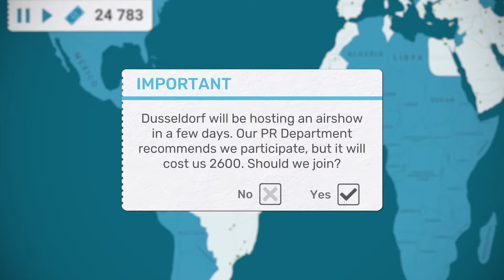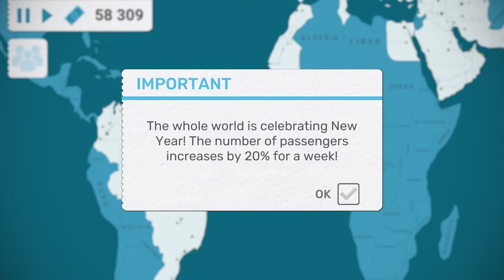Free play Fly Corp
No challenge - just trying to finish the game normally!

About the Game:

Develop your own transport network in various countries and cities. Open new routes, buy new planes and upgrade them, increase the capacity of the airports. Play Fly Corp and become the richest airline tycoon in the world of airports!

In this airline commander game, the whole world is your playing field! Almost 200 countries and thousands of cities all around the globe are available to build airports and expand your airline! Become the founder of the biggest and most profitable airline empire in history!

DEVELOP AIR TRANSPORT ROUTES

Different locations require good airline management skills as you’ll have to adapt to different conditions. For instance, European distances are short, and it’s very easy to manage the passenger flow here, while popular transatlantic routes will make you think more about travel time and expenses.

CONTROL THE PASSENGER FLOW

The airport game features an advanced passenger flow system. All the cities are designed according to their real analogs, and the population numbers are true. The more population figures are, the more people would like to fly by your airplanes. Each passenger has their own destination, and they’ll fly with transfers if there are no direct routes.

UPGRADE AIRPORTS & AIRCRAFTS

Since you don’t have enough money to connect each city to all the other cities, you should analyze the situation and make important decisions about where the transport hub is going to be situated. Planes, as well as airports, have their maximum capacity. You’ll lose profit even if one of them gets overloaded. So, you should learn to run your airline business as fast as you can!

PLAY VARIOUS GAME MODES

The idle tycoon airplane game includes 3 addictive game modes: Unlock All Countries, Scenarios and Free Play!

- In the Unlock All Countries mode, your goal is to open every country in the world and cover the whole game map with your airline network. It’s necessary to unlock a new country every 6 minutes, or you’ll lose.

- Scenarios are various cases with certain pre-set conditions and goals to reach. For example, your airline should survive for some period of time or generate a specific amount of money. Each scenario is unique: for instance, you should quickly connect constantly unlocking airports or rebuild your air transport network due to virus outbreaks in a country.

- If you like idle tycoon games, Free Play is a perfect choice for you! Develop your own airplane network in various countries as long as you can without any limits. Could you become the one & only airplane tycoon in the world of airports?

MEET REGULAR CHALLENGES

Random events won’t let you get bored! Your daily airline management routine will be followed by positive (e.g. investments into your company), negative (disasters blocking flights to some countries or departure), or even ridiculous (a businessman sued you because of spilled coffee in turbulence zone) events. You’ll never know what to expect in this manager game!

COMPETE WITH OTHERS

Conquer the players’ leaderboard! Get additional game points for transporting passengers, complete scenarios, earn money to buy more advanced airport infrastructure. Climb the ladder of success and become the best airline manager!

Are you ready to become a real airline tycoon? Play Fly Corp and develop the biggest air transport network in the world! Download the airline simulator tycoon game now for free!